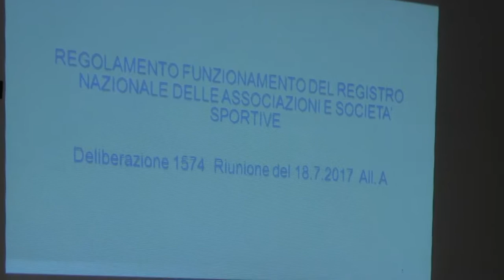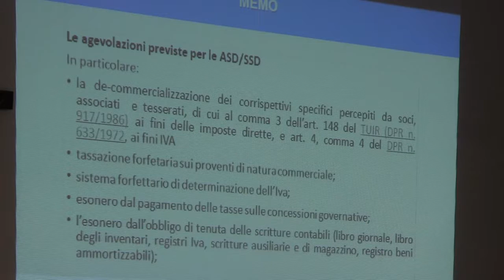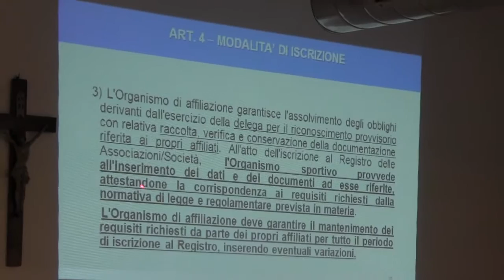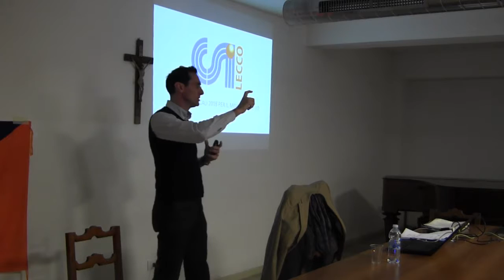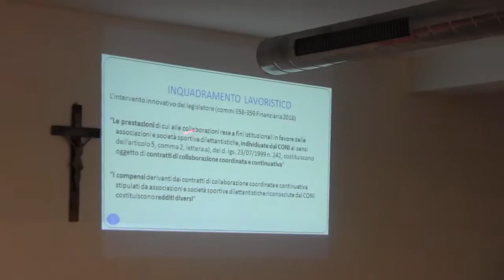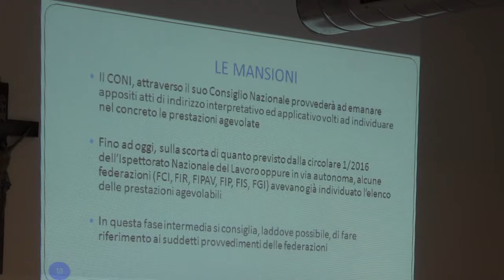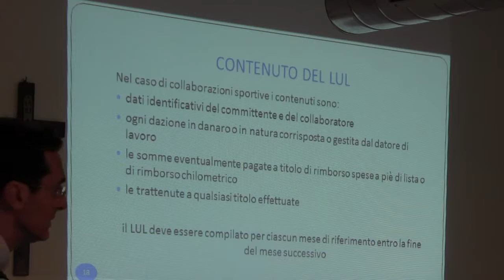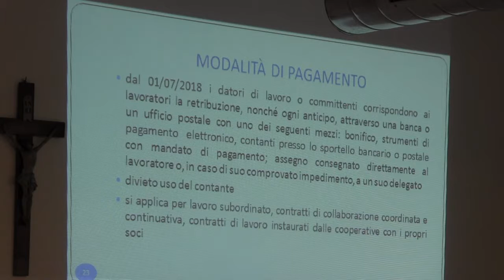09 04 2018 LECCO FISCO E SOCIETA' SPORTIVE by nicam